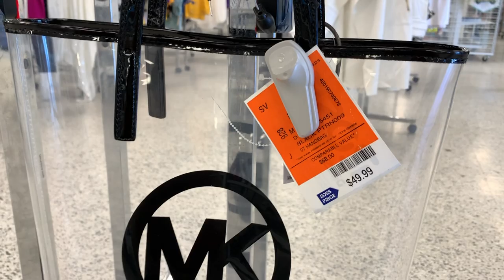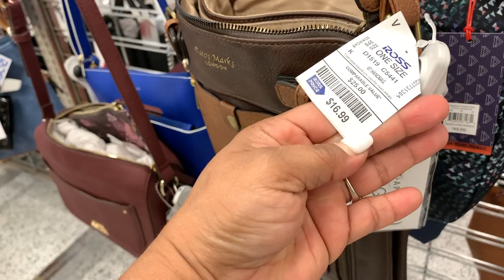Lo Mas Nuevo En Bolsas De Marca En Ross👜/ Coach, Michael Kors, Kate Spade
Amigos vamos a Ross Dress For Less a ver lo mas nuevo que acaba de llegar este año. Marcas como Coach, Kate Spade. Michael Kors, Guess Y mas a precios buenísimos.